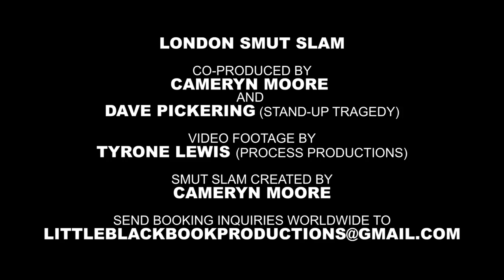What the hell is Smut Slam? (a trailer)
Smut Slam is a community-based dirty storytelling open mic,, created by professional potty-mouth Cameryn Moore. Cameryn's first Smut Slam—the original dirty-storytelling open mic—took place in Boston in February 2011. Since then, this exciting, engaging, and occasionally awkward storytelling experience has happened all over North America and, since 2015, in the UK as well.

I don't get it, though. What is it?
Smut Slam is an encouraging, fun, open space where audiences of all types and amounts of sexual experience can share their own stories.

I still don't understand.
That's okay. Just watch this.

Video taken of London Smut Slam, February 8, 2017, at the Dogstar in Brixton.